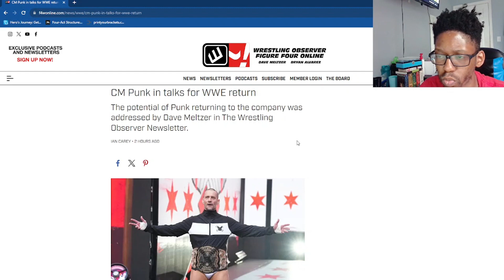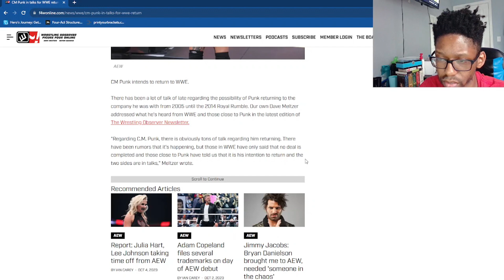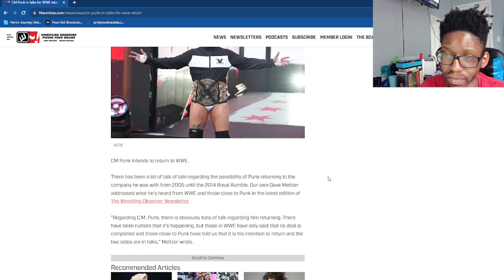CM Punk in Talks to Return to WWE?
After all this time, will we finally see CM Punk make his return?